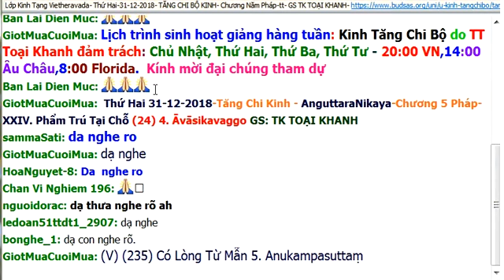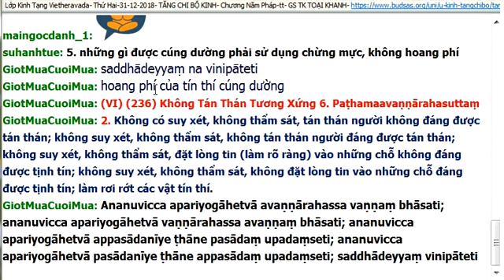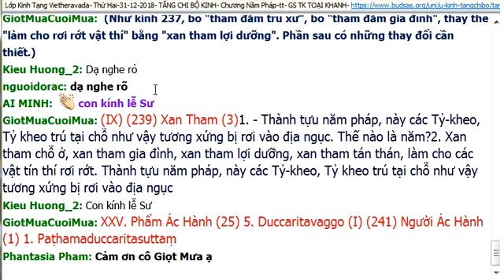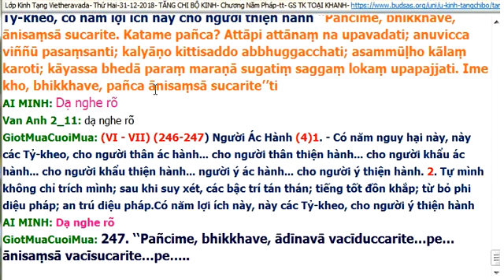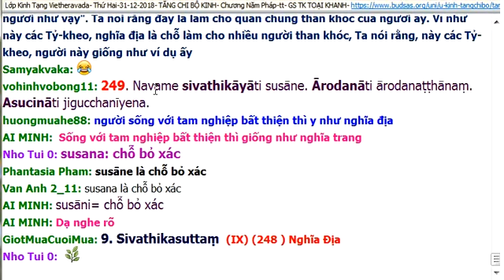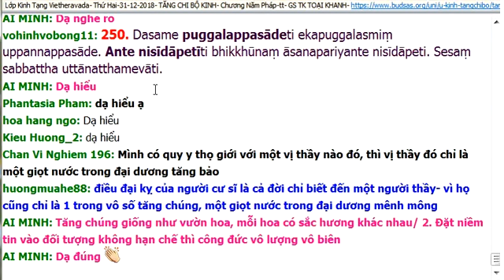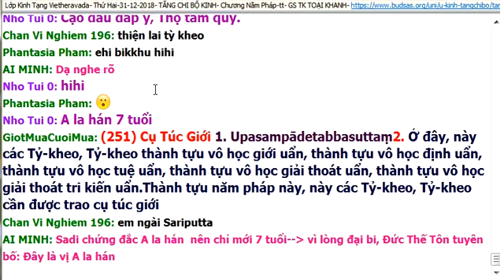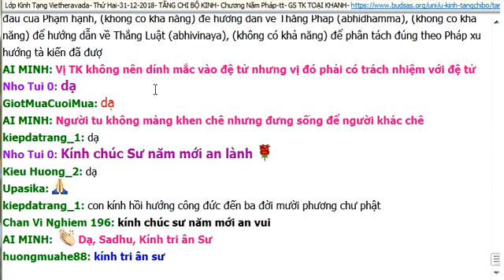AN.148.TCK5- B.235-253-TK TOẠI KHANH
VIETHERAVADA

(V) (235) Có Lòng Từ Mẫn 5. Anukampasuttaṃ
(VI) (236) Không Tán Thán Tương Xứng 6. Paṭhamaavaṇṇārahasuttaṃ
 (VII) (237) Xan Tham (1)
(IX) (239) Xan Tham (3)
 XXV. Phẩm Ác Hành (25) 5. Duccaritavaggo
(I) (241) Người Ác Hành (1) 1. Paṭhamaduccaritasuttaṃ
(VI - VII) (246-247) Người Ác Hành (4)
 (IX) (248 ) Nghĩa Ðịa  9. Sivathikasuttaṃ
 (X) (250) Tịnh Tín Ðối Với Một Người 10. Puggalappasādasuttaṃ
 XXVI. Phẩm Cụ Túc Giới
(251) Cụ Túc Giới 1. Upasampādetabbasuttaṃ
(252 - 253) Che Chở Và Phục Vụ 2. Nissayasuttaṃ-3. Sāmaṇerasuttaṃ